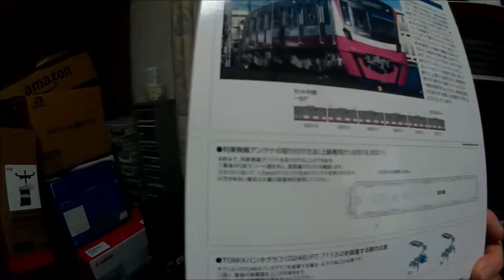鉄道コレクション 新京成８００００形開封動画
Nゲージ鉄道コレクションの開封のみの動画です。
アクションカムで撮ったのですが、ピンボケが直らないので端折りました。
（悲しい）。スマートフォンだとピントは合ったのですが・・・SDカードの容量が足りずにお蔵入りに・・・てな訳で短くまとめた動画をどうぞ。